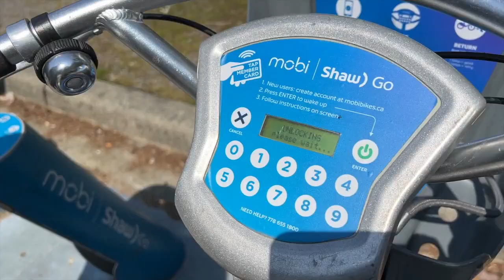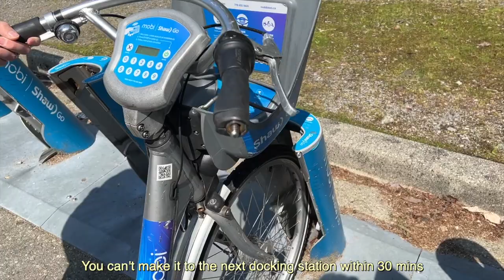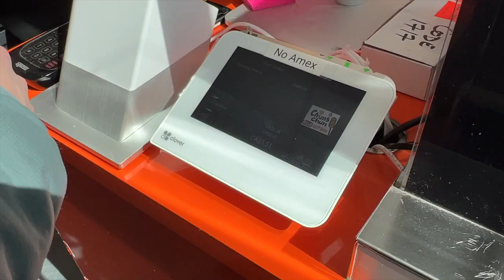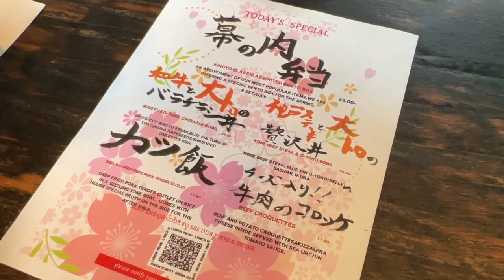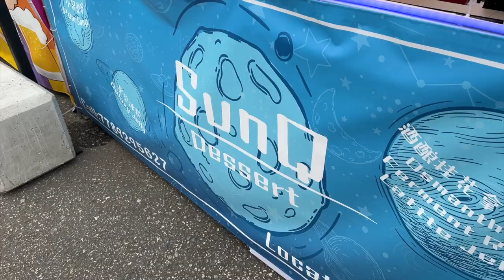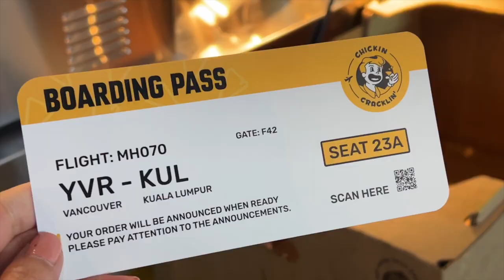vancouver vlog: stanley park, granville island, richmond night market, etc 🚴🏻‍♀️🍜⛴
In my final vancouver video I take you around the seawall, granville island and the famous Richmond night market! I had to get rid of a lot of audio due to the wind/loud music 😭

from, kayla

✿ small candle business: @from.kayla

Sub-count: 190